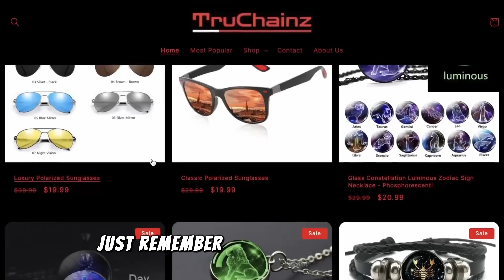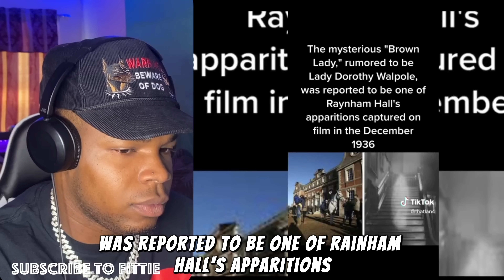CREEPY TIKTOKS THAT WILL DESTROY YOUR REALITY!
TikTok can be a weird place bro. Woke tiktoks, Strange tiktoks, weird tiktoks, SCARY TIKTOKS, MILLY BOBBY BROWN, SYDNEY SWEENY SUPERBOWL 2024 58, TRAVIS KELCE, PATRICK MAHOMES,Kayne West, Mars, lebron james, ELVIS PRESLEY, WENDY WILLIAMS, OREO, WILL AND JADA SMITH, TAYLOR SWIFT, MARIAH CAREY,MICHAEL JACKSON CASHEWS, JOE Rogan johnny depp egg theory, AND MORE..

DRAKES NEW ALBUM, drake new album dropped, Drake, For the boys,

wyd tmm?